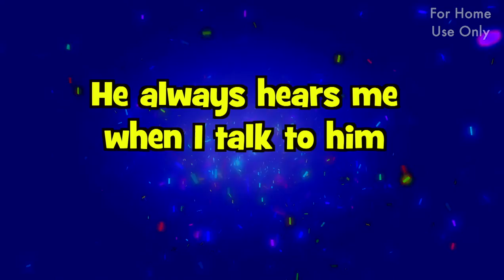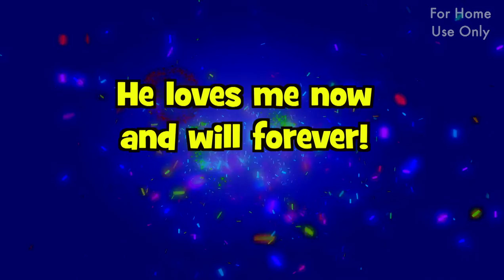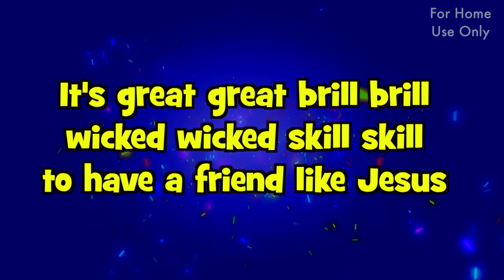Great Great Brill Brill Lyric Video - Doug Horley/Duggie Dug Dug Official Video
A classic Duggie Dug Dug song! You can purchase the video without a watermark to use in church and school The song features on the "Duggie Dug Dug's Top 50 Awesome action songs" CD available